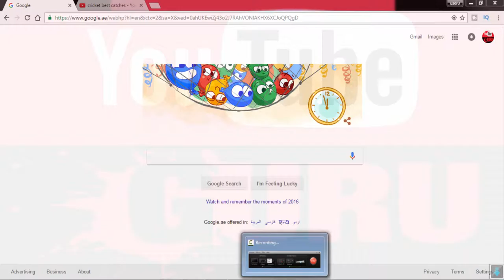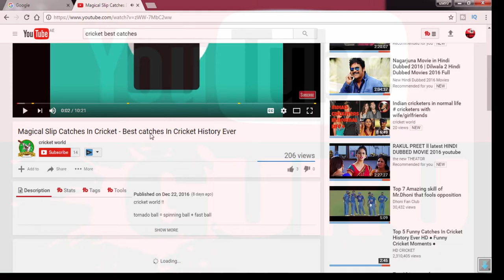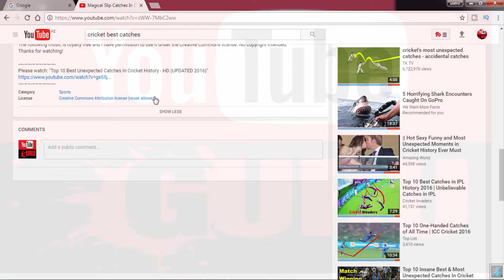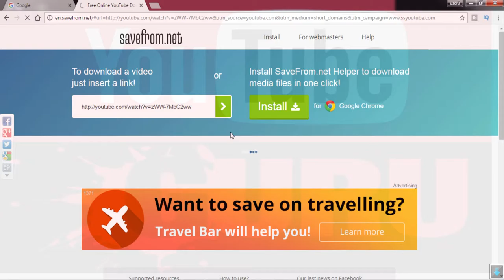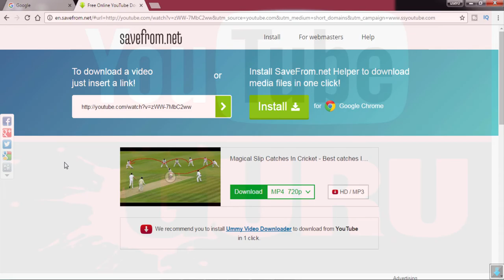How To Make Money On Youtube WithOut Uploading Your Own Videos, How Youtuber Make Money Hindi/Urdu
How To Make Money On Youtube WithOut Uploading Your Own Videos | Monetize Others Videos Views |
IN this video i have mention that how you can upload videos of other person legally and monetize with advertisements. with creative commons videos on youtube and get views easily.

Today i am tell you how to earn money on youtube without making videos and this is the secret on how youtubers make money
on youtube if they are not ready to upload and make there own stuff on youtube.

Follow the instructions that are shared in this videos and you can easily earn money on youtube without videos .
You just need to download other people videos and then upload it to your own channel .. you will learn all
on how to upload someone else video to your channel in this video .
So just follow the instructions and start to earn money on youtube without videos and learn how to grow youtube channel .

Since i created my channel everyone ask me how to earn money on youtube without videos and how youtubers make money .
For those people who want to know how to make money from youtube i am making this video so they can learn and earn money
from youtube without making videos of there own .
People don't want or some don't have confidence to come on camera so for those people this method is brilliant where you
or anyone can earn money from youtube without making videos .

This video will show you a very simple method to download videos